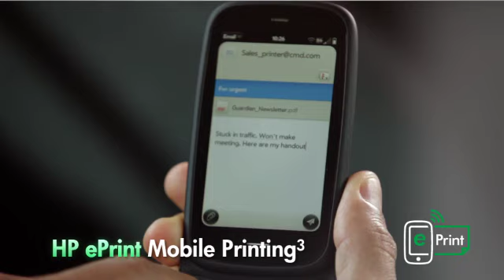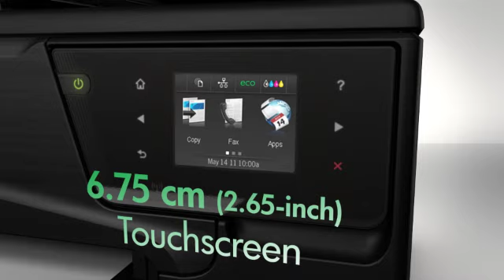HP Officejet 6600, 6700 e-All-in-Ones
With the HP Officejet 6600, 6700 e-All-in-Ones, users can easily print from virtually anywhere with HP ePrint(1) and create borderless marketing materials that resist water, fading and highlighter smearing with HP Officejet inks.(2)(3)

[(1) Requires an Internet connection to the printer. Feature works with any connected Internet- and email-capable device. Requires HP Web Services Account Registration. Print times may vary. Some HP LaserJets may require a firmware upgrade. For a list of supported documents, and image types,

(2) Fade resistance based on paper-industry predictions for acid-free papers and Original HP inks; colorant stability data at room temperature based on similar systems tested per ISO 11798 and ISO 18909.

(3) Water resistance based on HP internal testing, using paper with the ColorLok® logo.]